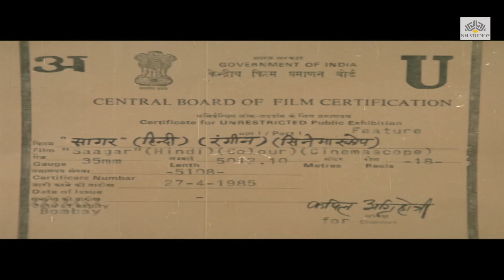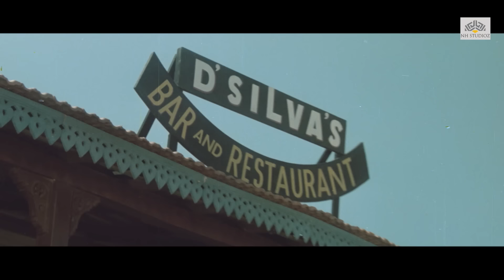Saagar सागर | Rishi Kapoor, Kamal Haasan, Dimple Kapadia | Superhit Bollywood Romantic Comedy Movie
Saagar | Rishi Kapoor, Kamal Haasan and Dimple Kapadia | Super Hit | Bollywood Romantic Comedy Movie

► Synopsis:
Sagar (1985) is a Bollywood rom-com directed by Ramesh Sippy. It stars Rishi Kapoor, Kamal Haasan, and Dimple Kapadia. Kapadia's comeback film featured a notable topless scene. Kamal Haasan won Best Actor, the second ever to be nominated for both lead and supporting actor at the Filmfare Awards.
The story revolves around Mona's restaurant in Goa, where Raja secretly loves her, while Ravi, from a wealthy family, falls for her.

कहानी गोवा में मोना के रेस्तरां के इर्द-गिर्द घूमती है, जहां राजा उससे गुप्त रूप से प्यार करता है, जबकि एक अमीर परिवार का रवि उससे प्यार करने लगता है।

► Movie Credits
Film cast: Rishi Kapoor, Kamal Haasan, Dimple Kapadia, Saeed Jaffrey, Shafi Inamdaar, Nadira, A K Hangal, Madhur Jaffrey, Satish Kaushik, Goga Kapoor, Kiran Virale
Singer: Asha Bhosle, Kishore Kumar, Lata Mangeshkar, S.P.Balasubramaniam, Shailendra Singh
Film Director: Ramesh Sippy